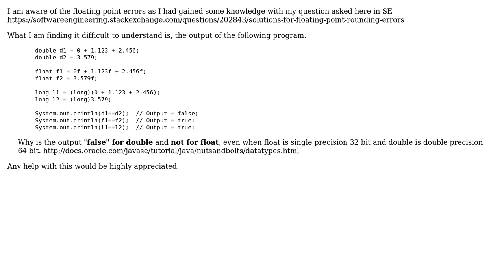Software Engineering: Addition of double's is NOT Equal to Sum of the double as a whole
With thanks & praise to God, and with thanks to the many people who have made this project possible! | Content (except music & images) licensed under CC BY-SA | Music | Images & others | With thanks to user Robert Harvey user JNL and the Stack Exchange Network Trademarks are property of their respective owners. You are responsible for your own actions.